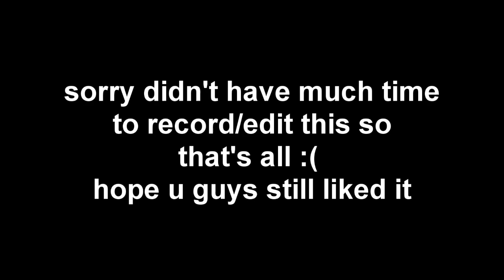(12-23-2015) SCREWING AROUND | Apocalypse Rising (AlbertsStuff Reupload)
og description: i needed a vid today so we just kinda screwed around